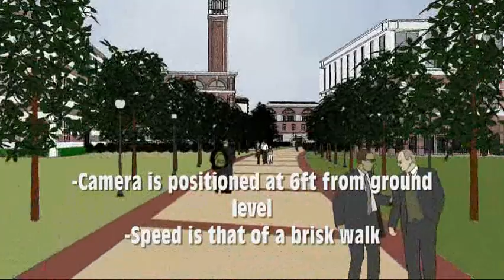EMU Fictitious Satellite Campus Curved Walk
*Note: This video should be viewed in HQ.
This is an animation of a site plan developed for a fictitious Eastern Michigan University satellite campus in Ann Arbor, Michigan.  The campus is to house, among other university programs, the new (fictitious) Tyler Ward College of Architecture, Urban Planning and Design, or TWCAUP for short.

I am not formally trained in architectural design, though I have made an attempt to articulate my vision for what type of architecture would fit the programmatic and academic needs of the site.  The designs are based on a study of the historic typology of EMU core campus architecture.  They are also heavily influenced by specific works of the architect and urban designer, Rob Krier.

This particular sequence begins at the Geddes Road gate, and continues along one of the main axes of the campus.

If you like this animation please let me know by rating it.  Im looking forward to any and all comments, thanks!